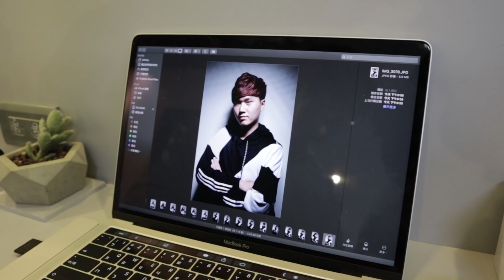拍形象照 怎變像在拍結婚照？！【Bobo TV】【搞你的毛】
感謝 諾曼以及 CAPSULE 幫我們拍形象照 拍攝是辛苦的!
但成品 我們挺滿意的 謝謝你們啦!

BoboTv批發群上線啦~官方line:@owq7338z

我們每個禮拜都會上傳夾娃娃或生活影片~~~